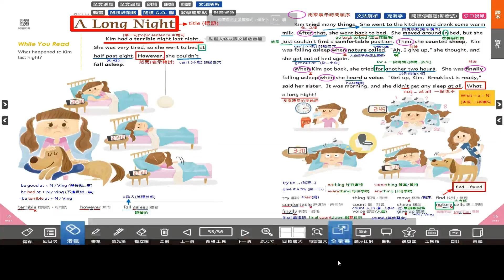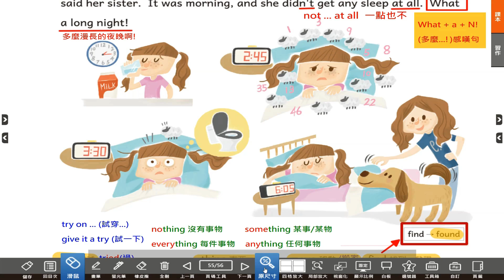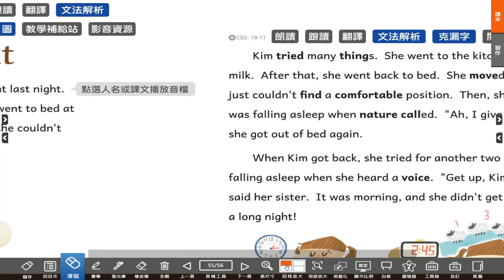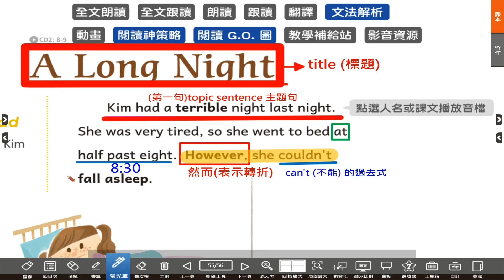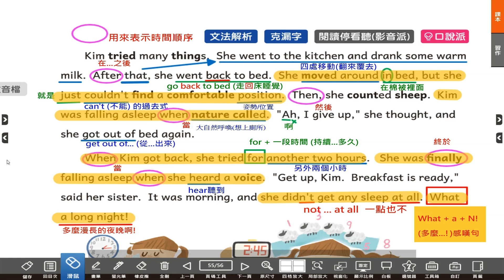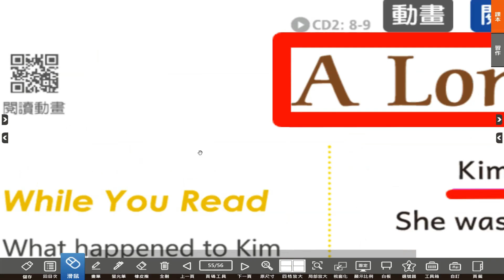翰林國中英語第3冊第3課閱讀p55-p56 Reading –A long night.(漫長的一夜…失眠真的好痛苦啊~為什麼會這樣呢?!)【Charlene課文小貼示來囉!】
😄Welcome ! 歡迎來到課文小貼示唷!
建議用電腦觀看比較好抄寫筆記喔!

請打開國二翰林課本到p55-p56

一起來學習【Reading–A long night.】的課文重點喔~
(先準備好課本 / 紅筆 藍筆/ 螢光筆 學習效果最好喔！)

如果沒有課本也沒關係!
影片是用電子書來解說, 認真聽也能學會唷!

🙄 大家有失眠過嗎?

   Charlene老師只要喝了咖啡因的東西
   就容易晚點睡…是不至於失眠啦!

   但是如果失眠
   那真的是非常痛苦的一件事😭

   大家一起來看看可愛又可憐的Kim是如何度過失眠的一夜呢?

😍 大家一起努力把英文學起來~

 💖有問題歡迎在留言區留言喔...💖